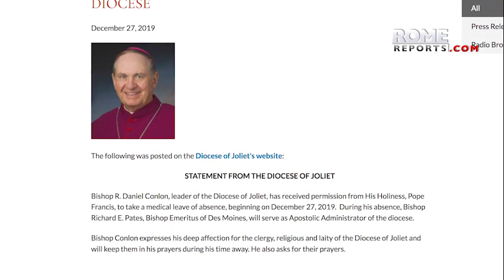Pope Francis asks for resignation of bishop accused of failing to investigate sexual abuse